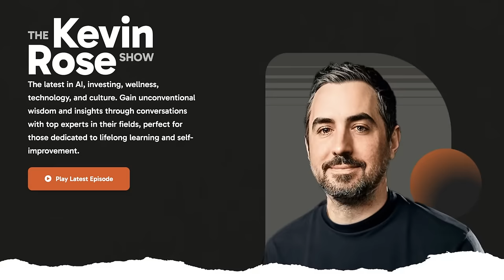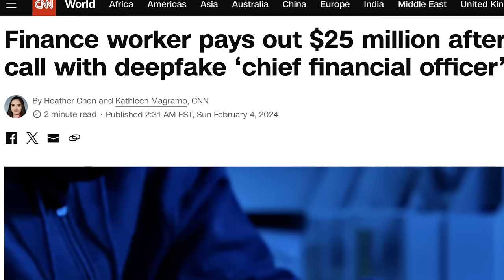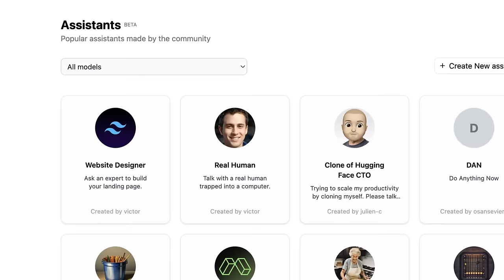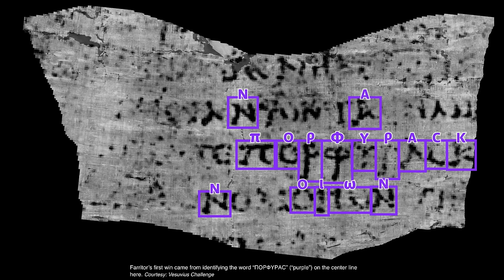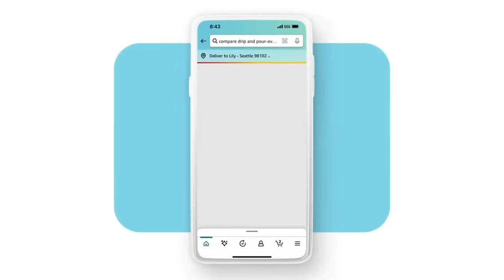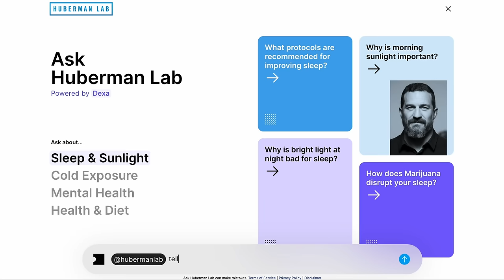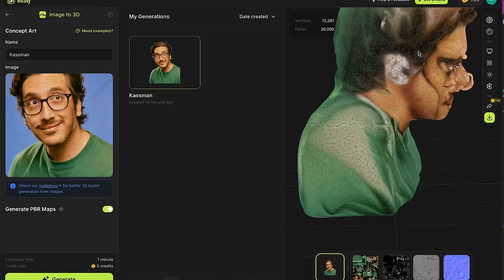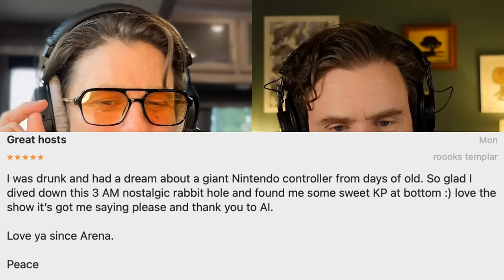Apple’s Vision Pro, Google Gemini Update & Chat with Kevin Rose | Ep43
This week… @amazon's new shopping AI, a $25m dollar deep fake scam,  @Google Gemini Ultra is on the way, Kevin gives us an @Apple Vision Pro review and MUCH MORE.

Gavin tells us about a cool new Stable Diffusion plug-in from Glif,  @BostonDynamics scary new robot, @HuggingFace's new AI chatbots,  @Roblox's AI chat translator, AI helps read 2000 year-old Roman scrolls and we get creeped out by a cool new text-to-speech model.

AND THEN… an interview with our old friend, tech entrepreneur and podcaster @KevinRose! We discuss how he uses AI to check in on his wellness, what sort of AI companies he’s interested in and then have an AI pitch-bot “attempt” to solve problems for him.

Kevin’s podcast is relaunching soon and you can find info

Oh and our AI Co-Host this week is a very special VR expert who’s come to give us her review of the Apple Vision Pro but it turns out she might have a problem or two differentiating herself from reality.

00:00 Show Intro
05:10 AI Co-Host On Apple Vision Pro
11:55 Kevin Review Apple Vision Pro
14:12 THE NEWS: 25m Deepfake
19:00  @Google  Gemini Ultra Update
21:44 Hugging Face Chatbots
24:33 Taylor Swift Update
27:00 AI Reads Ancient Roman Scrolls
33:15  @Roblox  AI Translation
34:40  @amazon 's Rufus AI
38:00 AI Training on Babies
39:05 Aye I See What You Did There
43:45 GLIF StyleHunter
47:25 Stable Video
49:30 Meshy.AI
51:22  @KevinRose  Interview
01:21:13 Pitch Bot Pitches Kevin Rose
01:27:01 Goodbyes & Five Star Reviews

It's an endless cavalcade of ridiculous and informative AI news, AI tools, and AI entertainment cooked up just for you.

Follow us for more AI discussions, AI news updates, and AI tool reviews on X @AIForHumansShow

/// Show links ///
$25m Deepfake Scam

Google Gemini Ultra Roll Out?